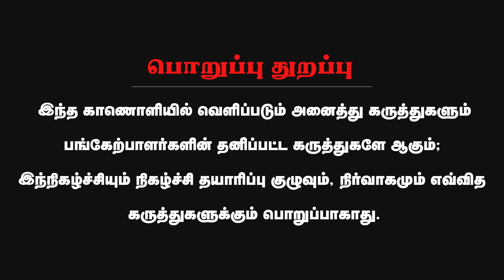திராவிடம்-தமிழ்த்தேசியம் ஒன்றா? பெரியார் என்ன வில்லனா? | Journalist Ayyanathan Interview | Vijay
About Minnambalam